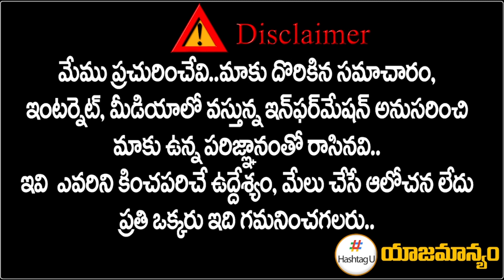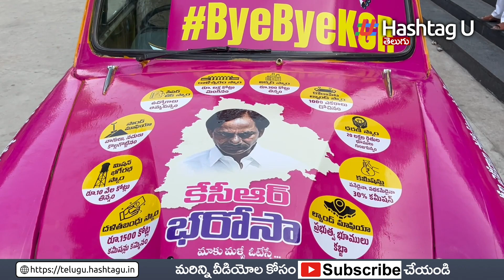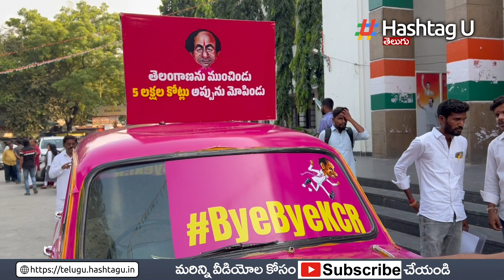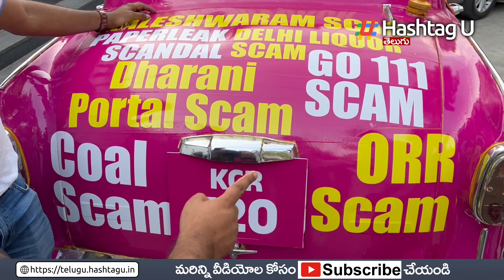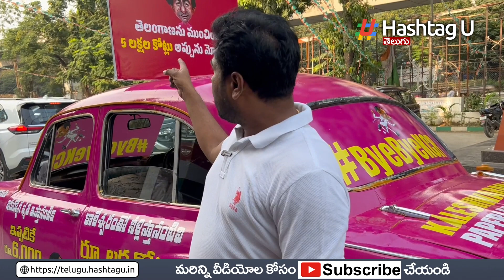కేసీఆర్ 420 - Congress Variety Campaign on BRS And CM KCR || Telangana Election 2023 || HashtagU